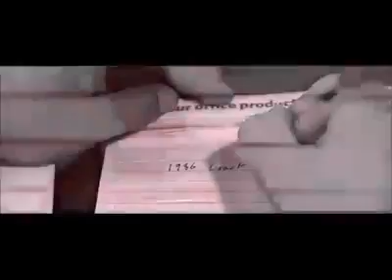Mr.Mono - Can't Stop Me Feat Spm, Juan Gambino, LOONY (NEW-OFFICIAL-2023)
distribution by Empire distribution 2023©️

EMPIRE Distribution, Records and Publishing Inc. is an American distribution company and record label founded in by Ghazi Shami with offices in New York City, London, Nashville, and Atlanta. It has released albums in various genres but it is predominantly focused on hip hop music.

Dope House Records is a Record Label in Houston, TX. We offer Rap Music, Merchandise, Music Events, and more! Est.1995 By Carlos Coy

The United States Copyright Office, a part of the Library of Congress, is the official U.S. government body that maintains records of copyright registration in the United States, including a copyright catalog. It is used by copyright title searchers who are attempting to clear a chain of title for copyrighted works.

Universal Music Group is the world's leading music company. We own and operate a broad array of businesses in more than 60 countries.

Brand Mark Protect was started by a group of lawyers, trademark professionals, and IT professionals with the aim of providing budget-friendly trademark, and copyright registration services to entrepreneurs, and small-to-mid sized business owners, who cannot afford to hire an intellectual property attorney or a law firm.

Broadcast Music, Inc. is a performance rights organization in the United States. It collects blanket license fees from businesses that use music, entitling those businesses to play or sync any songs from BMI's repertoire of over 17 million compositions